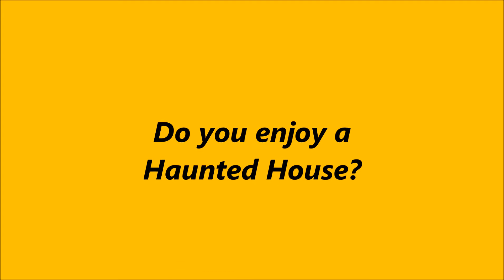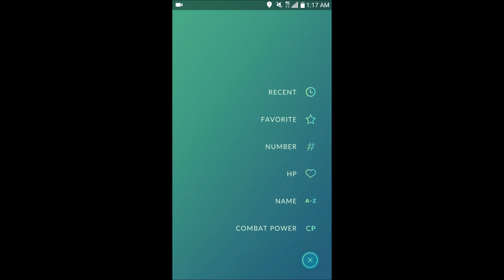busman's twenty third video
Don't be scared it's just another video by busman101,or is it?